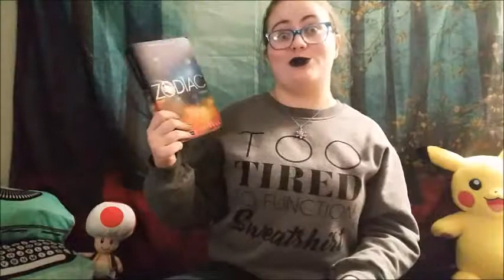Book Corner 3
Welcome back to Book Corner! Keep reading for my written review

Zodiac, a Novel
by Romina Russell

 Overall its a really nice marriage between science and fantasy with a believable amount of action that doesn't fall flat or seem like it was trying to force action. So if you like a slow burn on one end of your romance with a flash heat on the other end, you'll like this book.

Star Rating: 7.5/10

Synopsis:
 “In a galaxy where your sign determines which planet you call home, Rho, the young Guardian of Cancer, must find a way to unite the divided Houses of the Zodiac before an ancient evil destroy them all. But who will believe anything this young novice says? Whom can Rho trust in a universe defined by differences? And how can she convince twelve worlds to unite as one Zodiac?”

Flash review:
 Overall, I enjoyed this novel. It was a bit more sci-fi than I expected, not that that's a bad thing, I just didn't expect it. It was interesting to see how science was tied into something that you wouldn't really expect to have an science aspects at all. I feel like the main three characters were all very well developed, however I sometimes feel like the (re)actions of Rho were so out of character that it was even hard to believe for her “out of character moments”.  However overall, this novel moves quickly but remains robust. You definitely won't get bored with the subtle plot twists that all but turn the pages for you.

SPOILER ZONE:

Okay. this book has fallen victim to the classic love triangle trope. Every time that happens it hurts my heart a little. Even though Rho claims she was blind to her love for Mathias, the author didn't do the best of jobs hiding that fact. Maybe that wasn't their intent however, it was a little too obvious that there was a love triangle that sometimes felt like it was more important than the plot.

 After dropping that massive negative part, I really liked how their goal was simple, but still was able to propel the entire novel. Also, the amount of exposition was just the right amount of exposition. You get a feel of the world but aren't waiting for the main plot to start.

 Going back to the negative, I really like the books I read (I swear), but I'm still debating whether I was to read the sequel. I'm okay with how it ended overall, but the last phrase was worse than the last four words of the Gilmore Girl's revival. The last phrase wasn't a cliffhanger BUT it irritated me, because out of ALL people she chooses that one? That person? But overall I'm content with the ending, I know that won't be a popular opinion but when has that ever stopped me? I'm a sucker for poetic and open ended endings. The lose string weren't put into pretty little bows, but there were at least gathered enough for you to know they were all there.  While the ending isn't necessarily sunshine and rainbows, I'd be content with it to end here. BUT upon further thought, I think I will read the sequel because I want to know where Romina Russell is going to take it and  if Rho will ever find the light at the end of the tunnel.

Massive Side Note:
 What did Scorpios ever do so wrong? Could we please just stop bagging on “scorps” please? Scorpios are delicate creatures who don't deserve this amount of abuse.